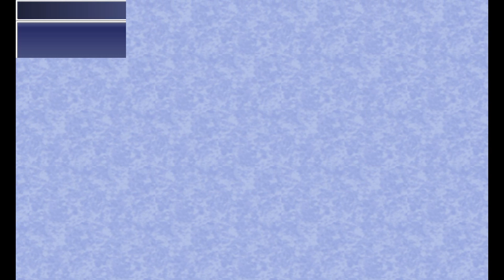BHA Plays Final Fantasy IV - Part 21 - Red Tail Farming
Getting two of these took a while since Red Dragons take a fair time to kill. Finally done the onion set~

Achievements won:

1. The Onion Swordsman (All Onion equipment obtained)